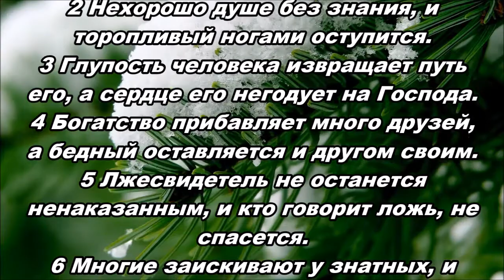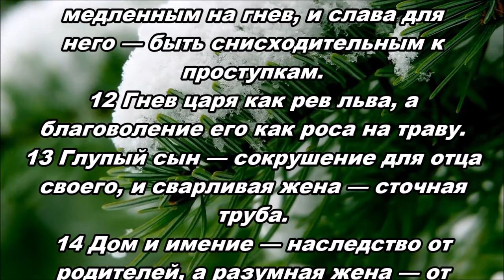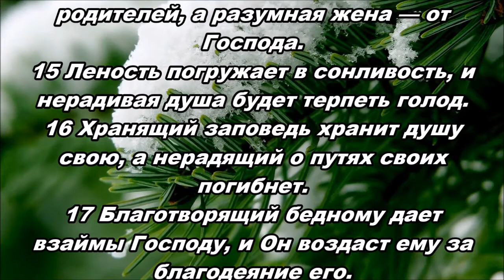20.11.2015 Избрав сокровища мудрости (Притчи 19:1–17)